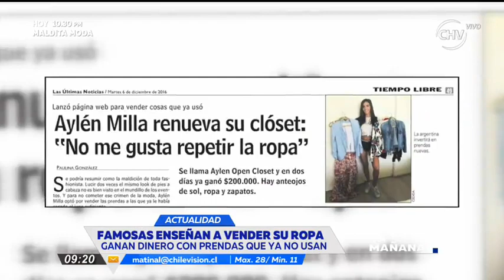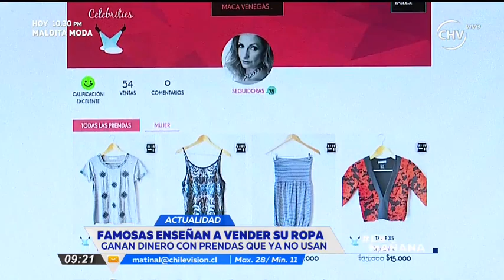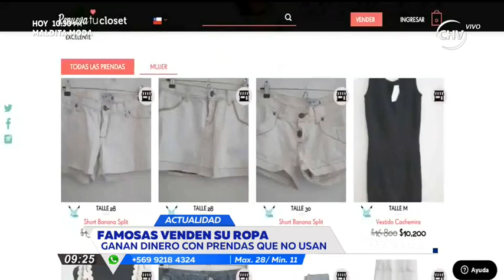Famosas reciclan su closet para obtener nuevos ingresos - La Mañana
Aylén Milla, Laura Prieto, Fernanda Urrejola y María Jesús Matthei son algunas de las famosas que ya están vendiendo su ropa que no ocupan.